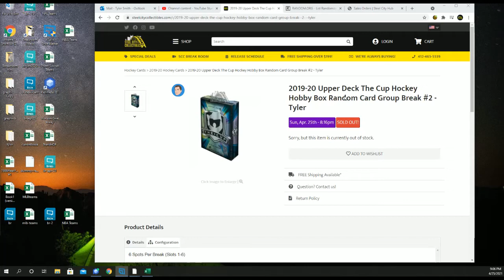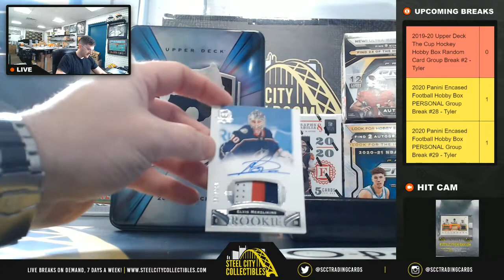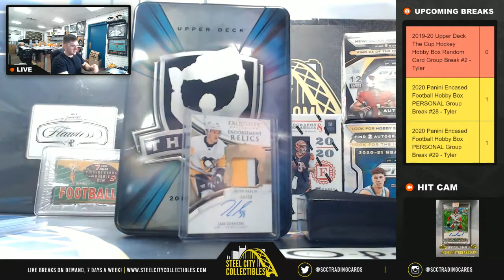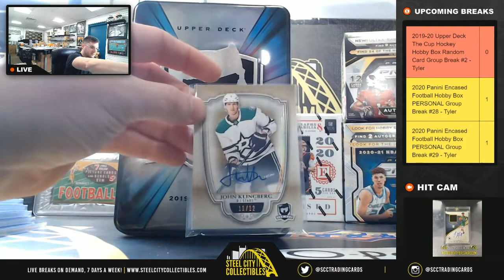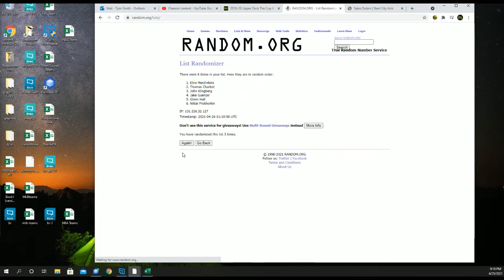2019-20 Upper Deck The Cup Hockey Hobby Box Random Card Group Break #2 - Tyler